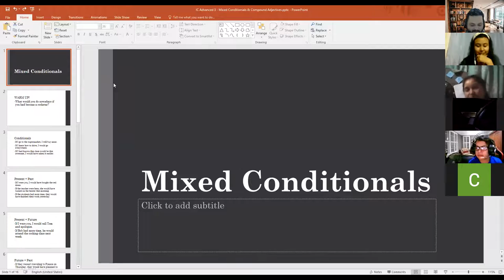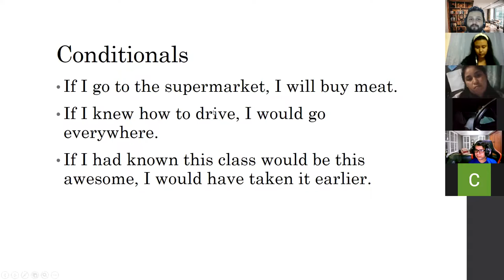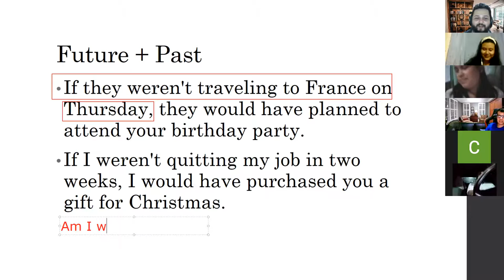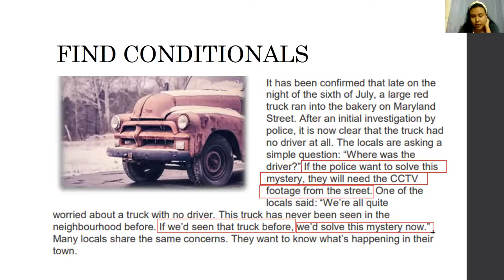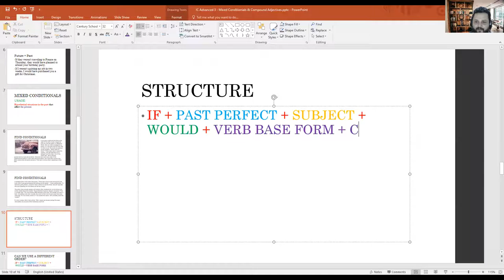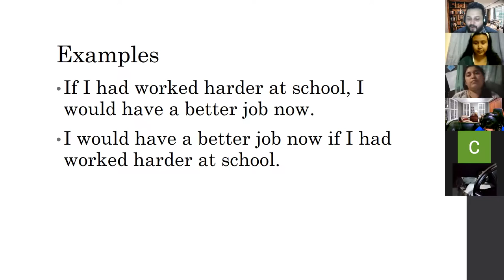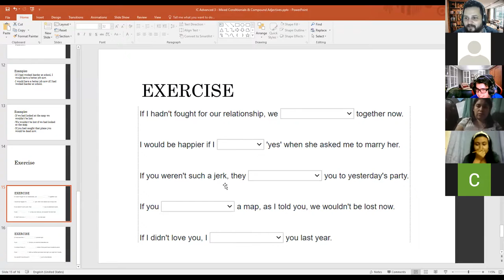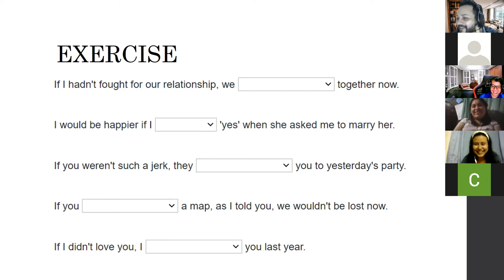Ingles Corporativo- Day 15 Mixed Conditionals